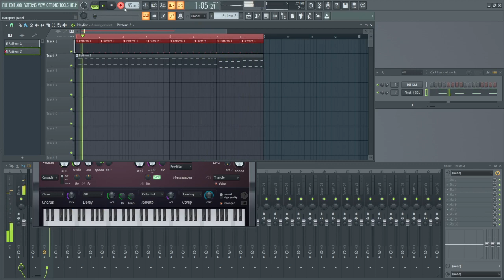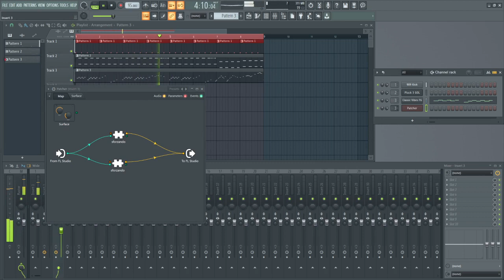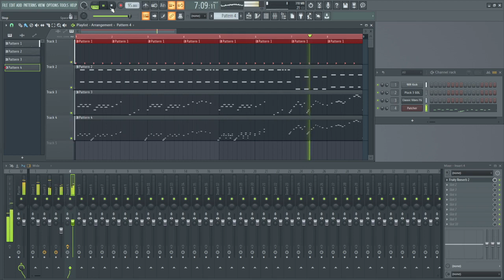HOLOLIVE - Make Laplus Darkness BGM in 3 minutes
YMD!